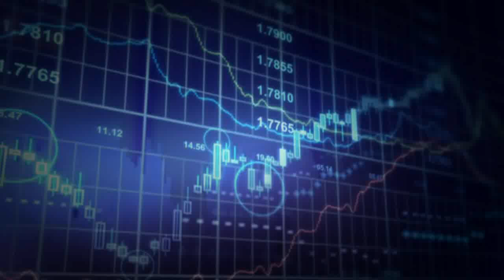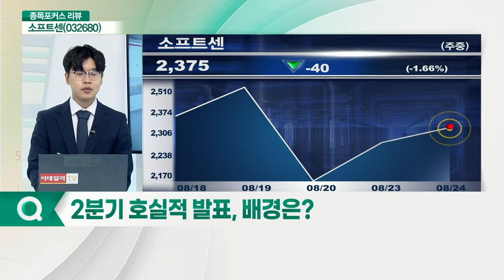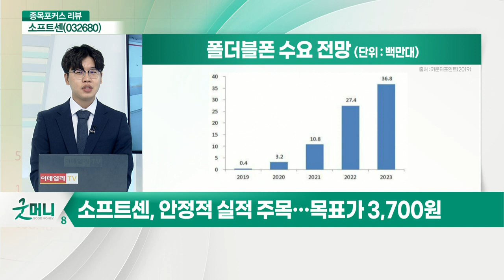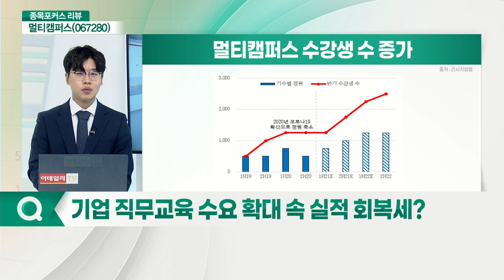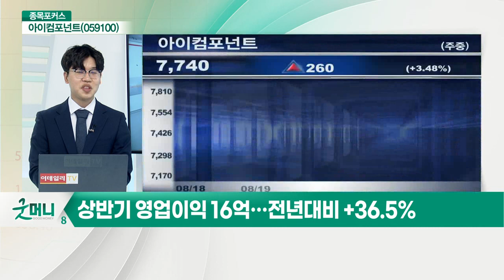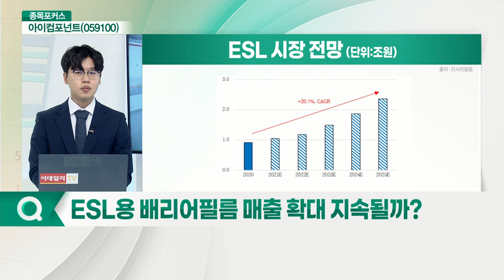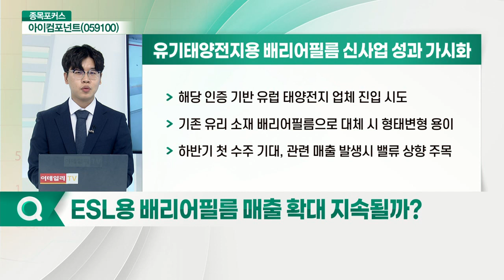아이컴포넌트(059100)... 배리어필름 세계 1위사 도약_종목포커스 (20210824)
아이컴포넌트(059100): 배리어필름 세계 1위사 도약
Q. 주요 고객사 및 경쟁사는?
Q. 실적 턴어라운드, 올해 본격 증익 구간 진입?
Q. 지난해 실적 흑자전환, 배경은?
Q. ESL 배리어필름 세계 1위… 시장점유율 확보 가속화?
Q. ESL용 배리어필름 매출 확대 지속될까?
Q. 주목해야 할 추가 성장모멘텀은?
Q. 아이컴포넌트, 주가 재평가 기대… 전략은?